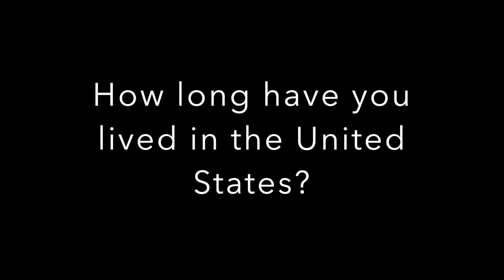Breshna Ghafari- Part 1 (San Juan Adult Education)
Breshna shares how taking ESL classes and volunteering helped her become more proficient in English. With the help of supportive staff, including her ESL teacher, she was able to pursue a career as an Intermediate Clerk at San Juan Adult Education.